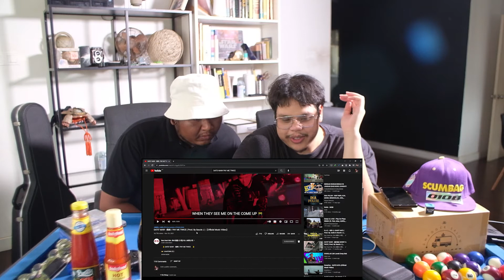DATO' MAW - PAY ME TWICE ~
DATO' MAW - 佛牌 / PAY ME TWICE ( Prod. By Saucie J ) 【Official Music Video】

Presented by
▸Ban Huat Sdn. Bhd.
▸Universal Music Malaysia /

Song‘s Credits
▸Lyrics by Dato' Maw
▸Composed by Dato' Maw
▸Produced by Saucie J
▸Engineered by KaioteOnTheMix
▸Directed by Idontreallynou
▸3D Art by IDC

~ HUCKYEA VHS ~ videography, vlogs, etc.

Theme Song:
Toro Y Moi - A New Beat
or
hqa - this good looking
(from NILA KUMIS CREW CLAN COLLECTIVE- GREATEST HITS VOL. 3)
or
lofi geek - never looking back